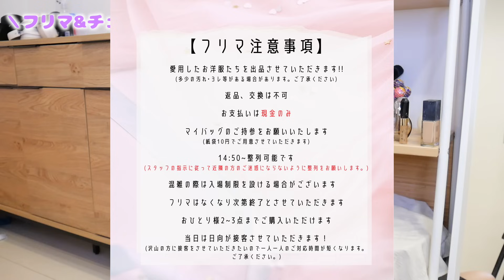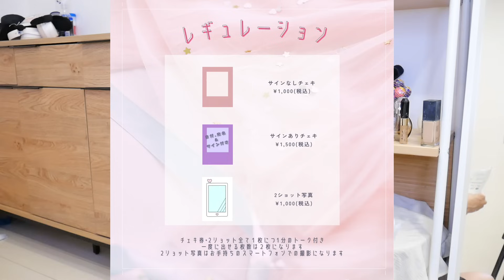念願…フリマ＆チェキ会イベント開催決定🎉！！！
＼❤️フリマイベント開催❤️／

2024年10月5日(土)
入場料：500円（オリジナルステッカーをプレゼント）

フリマ→15:00~16:30
チェキ会→16:40~18:00

【フリマ注意事項】
・愛用したお洋服たちを出品させていただきます!!
(多少の汚れ•ヨレ等がある場合があります。ご了承ください)
・返品、交換は不可
・お支払いは現金のみ
・マイバッグのご持参をお願いいたします
(紙袋10円でご用意させていただきます)
・14:50~整列可能です
(スタッフの指示に従って近隣の方のご迷惑にならないように整列をお願いします。)
・混雑の際は入場制限を設ける場合がございます
・フリマはなくなり次第終了とさせていただきます
・おひとり様2~3点までご購入いただけます
・当日は日向が接客させていただきます！
(沢山の方に接客をさせていただきたいので一人一人のご対応時間が短くなります。

【チェキ会注意事項】
・あらかじめレギュレーションをご確認の上ご来場ください
・一度に出せるチェキ券は2枚まで、時間が許す限り何度もお並びいただけます。
・ファンの方からの過度な接触はNG
・スタッフの指示に従えなかった際は、強制退場していただく場合がございます。
(泥酔してる方の入場はお断りします。節度を持って楽しみましょう)
・プレゼントは直接本人にお渡し可能です
(ナマモノ・危険物の受け取りは出来ません。)

◾️お仕事依頼◾️
全力でお仕事させて頂きます！お仕事ご依頼お待ちしております^^！

▽オリジナルワンピ＆アクセサリーグッズ

◾️日向結衣オリジナルアクセサリー•グッズ◾️

ただいま準備中…